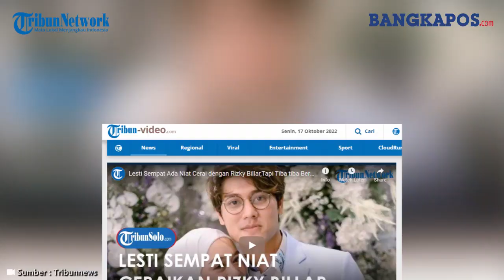Lesti Sempat Ada Niat Cerai dengan Rizky Billar,Tapi Tiba-tiba Berubah Seusai Lakukan Ini saat Umrah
Lesti Kejora dikabarkan sempat ada niatan untuk berpisah dengan Rizky Billar seusai mendapat perlakuan dugaan tindak kekerasan dalam rumah tangga (KDRT).

Diketahui, Lesti Kejora sempat merasa takut terhadap suaminya jika nantinya kembali serumah dan insiden tersebut terjadi lagi.